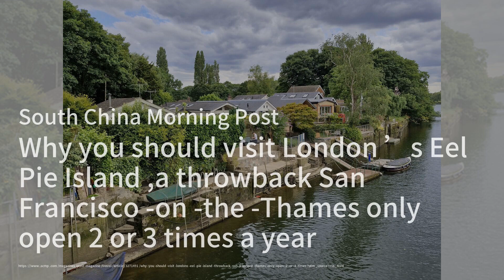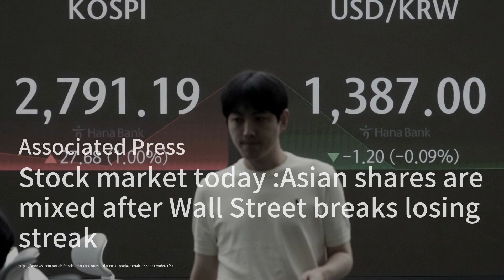大爆料！從成龍特技人到香港電影金像獎影帝，太保自述成名之路；日本公司治理改革成東亞榜樣，中韓企業跟上；中國科技救災，衛星雷達齊上陣：香港簡報（粵語版）20240723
歡迎來到我們的《香港簡報（粵語版）》節目！今日的新聞真係好豐富，我哋一齊嚟睇吓有咩值得關注嘅消息啦。首先，香港演員太保獲得紐約亞洲電影節終身成就獎，佢由成龍嘅特技人一路走到今日嘅影帝，真係充滿咗戲劇性同勵志故事！佢喺過去嘅電影生涯中參演咗超過250部電影，角色多變，真係好犀利呀！而家佢仲繼續同新晉導演合作，享受住新鮮嘅拍攝視角。接住嚟，日本嘅公司治理改革成為咗東亞地區嘅榜樣，尤其係喺董事會獨立性同多樣性方面做出咗重大改進。相比之下，韓國同中國仲有好多功夫要做，特別係處理家族企業同股東權益嘅問題。最後，中國加強咗科技喺救災工作嘅應用，利用衛星同雷達嚟應對愈來愈頻繁嘅極端天氣。中國而家有超過900顆衛星在軌運行，專門用嚟監測自然災害同協助救援工作。請大家繼續收看詳細內容。